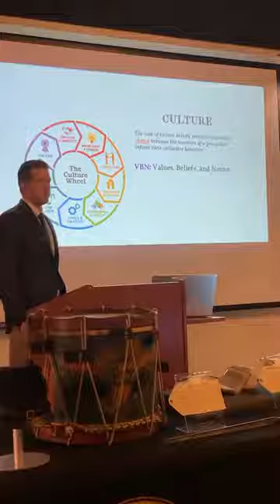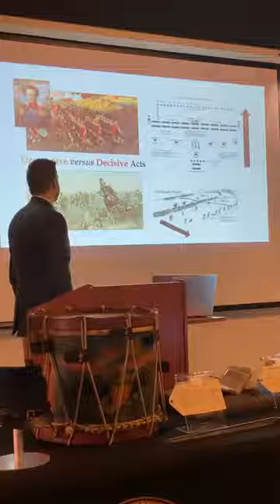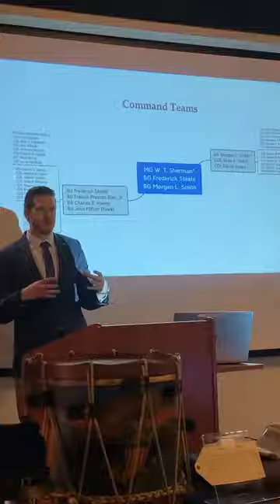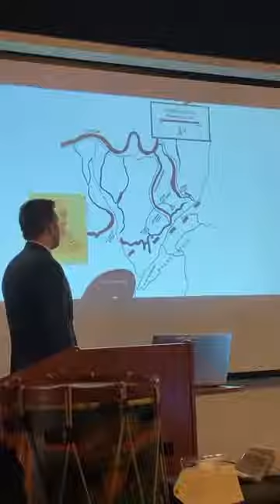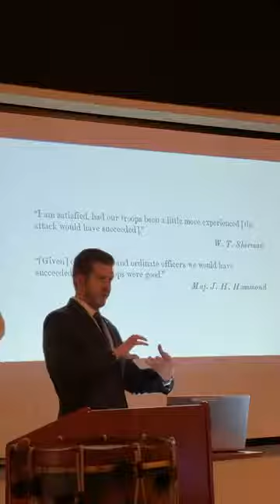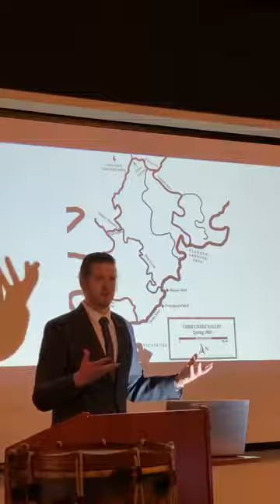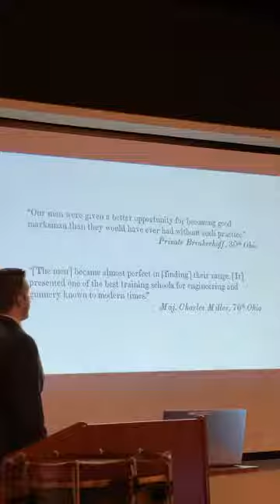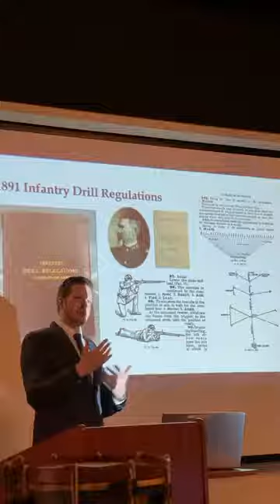FFAM Guest Speak Number 2: Eric Michal Burke, PhD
Soldiers from Experience: Tactical Culture in Sherman's Fifteenth Army Corps, 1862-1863.

Dr. Bruke can be found on Twitter at @xv4Ords
His book will be released in the Fall of 2022 by LSU Press